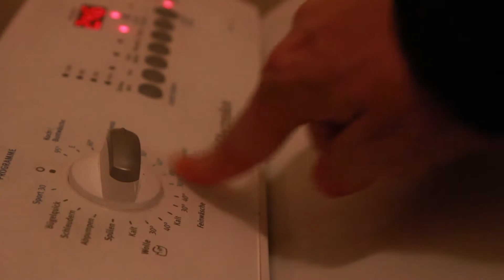Часът на Земята